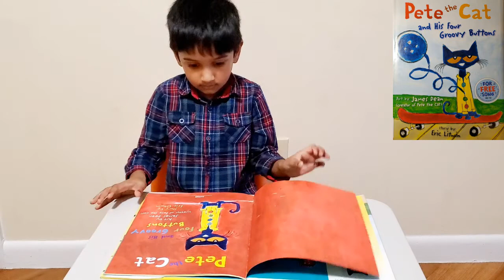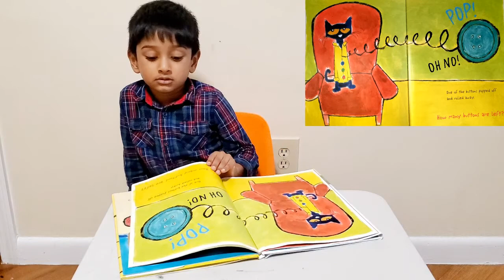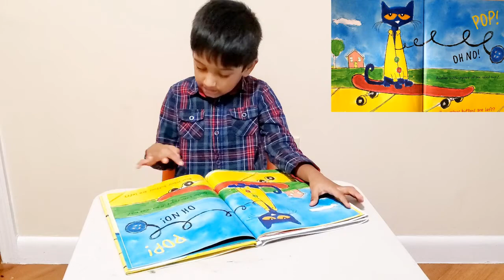Pete the Cat and His Four Groovy Buttons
'Pete the Cat and His Four Groovy Buttons' book reading by 3 years old boy Hanvesh.